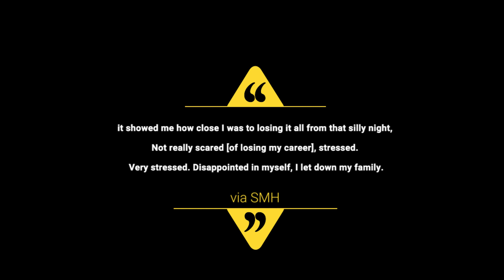Jack Wighton's rise, fall and rise again in the NRL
The face of the Canberra Raiders and a Dally M medallist, there isn't much that Jack Wighton hasn't done in the NRL or as rugby league international.

Now, though, he enters a new phase of his career at the South Sydney Rabbitohs.